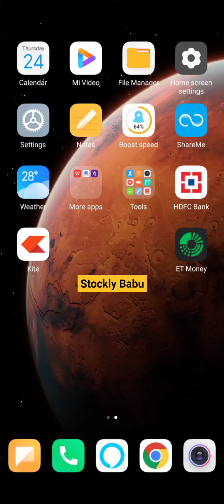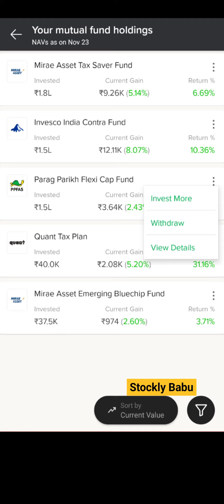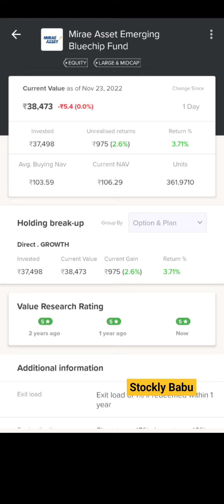24 November 2022 | ETMoney SIP Investment strategy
24 November 2022 | ETMoney SIP Investment strategy

23 November 2022 | ETMoney SIP Investment strategy

etmoney portfolio
et money portfolio review
etmoney genius portfolio

sip investment strategy
sip investment guide for beginners
sip investment guide
mutual fund sip investment strategy

mutual funds in telugu
mutual funds malayalam
mutual funds for beginners in tamil
mutual funds in kannada
mutual funds for beginners malayalam
mutual funds in tamil

etmoney genius review
etmoney app
etmoney review
etmoney hindi
et money genius
etmoney vs groww
etmoney tamil
etmoney nps
etmoney live
etmoney quant

tax saving sip
tax saver sip 2022
tax saver sip
best tax saver sip 2022
hdfc tax saver sip returns

best mutual funds during market correction
best large cap funds
best flexicap mutual fund
where to invest
best low risk mutual fund

itr
itr visuals
itr refund awaited